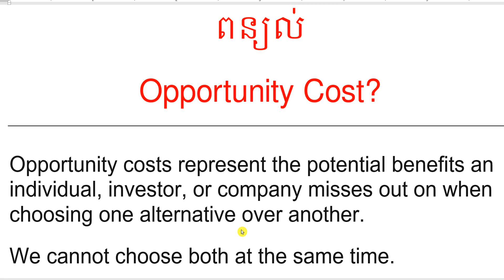តើអ្វីទៅជាតម្លៃឱកាស (what is Opportunity Cost ?)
👉ABA Bank:លេខ 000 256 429
👉ACLEDA Bank:​ លេខ​ 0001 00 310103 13
1.ពន្ធដារកម្ពុជា(Cambodia Tax)
2.គណនេយ្យ(Accounting)
3.សវនកម្ម(Audit)
4.ការគ្រប់គ្រងហិរញ្ញវត្ថុ(Financial Management )
5. ទាក់ទងកម្មវិធី QuickBooks
6.ការគ្រប់គ្រង(Management)
7.ឯកសារទីផ្សារ (Marketing)
8.ធនាគារនិងការគ្រប់គ្រងគ្រឹះស្ថានហិរញ្ញវត្ថុ (Banking)
9.វេយ្យាករណ៍អង់គ្លេស(English Grammar)
10.អចលនទ្រព្យ(Real Estate)
11.ចំណេះដឹងទូទៅ (Education)
12.និង​ Videos ជាច្រើនទៀតតាម
👍នៅពេលដែលលោកអ្នកស្តាប់មិនយល់ត្រង់ចំនុចណាមួយ ដូច្នេះលោកអ្នកអាចសួរជាសំនួរត្រង់ចំនុចណាដែលមិនយល់។
🙏សូមលោកអ្នកទទួលការគោរពពីគេហទំព័រ   Videos Learning